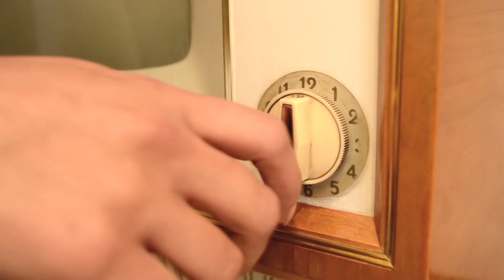Yagayai EXPLICA PROBLEMAS Y SOLUCIONES DEL MOVIMIENTO DEL NORTE / Porque Alofoke no BAJA al Bronx